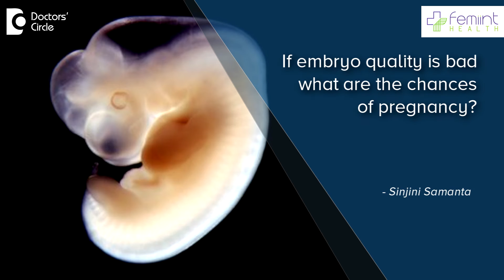If embryo quality is bad what are the chances of pregnancy? - Ms. Sinjini Samanta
Embryo quality assessed under the microscope can predict chances for pregnancy after the embryo transfer procedure. However, other contributing factors involved make these generalizations about &quot;&quot;quality&quot;&quot;inaccurate. Preimplantation genetic screening (PGS) is one of the ways of detecting genetic potential to select chromosomally normal embryos for transfer. Talk About observations like : 1)The rate of embryo implantation is substantially higher for embryos with normal PGS test results compared to unscreened embryos 2)Therefore, to a great extent, true embryo quality is about chromosomal normalcy 3)It is good for an embryo to get a high &quot;&quot;grade&quot;&quot; on morphology scoring 4)However, being chromosomally normal is far more important in determining its destiny Factors: Embryo transfer technique. , should be smooth for success. One of the true test of embryo quality is whether it implants and develops normally.n&quot;&quot;Low grade&quot;&quot; embryos do have affected chance for the embryo(s) to result in a pregnancy. Embryo quality, to a great extent, is determined by the quality of the egg from which it started.nEgg quality is mostly determined by the chromosomal and genetic competence of the individual egg.nAsnthere is no treatment to fix chromosomal or genetic defects. Therefore, eggs should be retrieved with utmost skill or blastocyst stage embryos should be screened for chromosomal status before transferring. By getting numerous eggs, there are chances of having one or more eggs with &quot;&quot;high egg quality&quot;&quot; - in other words, an egg that is fully competent and capable of fertilizing, developing normally, implanting and going on to become a healthy baby. The quality of the ovarian stimulation process and the quality of the IVF laboratory also very significant variables that impact the quality of the resulting embryos.